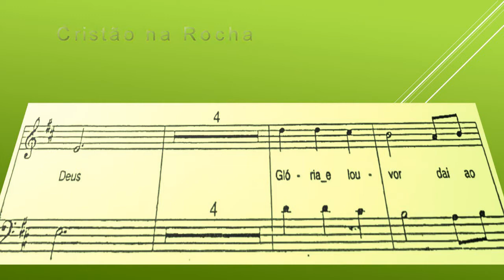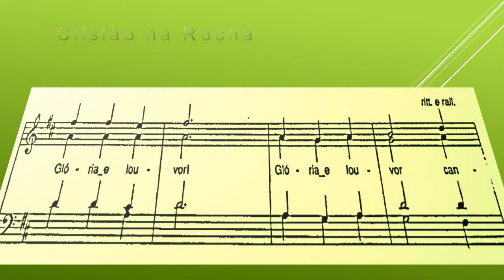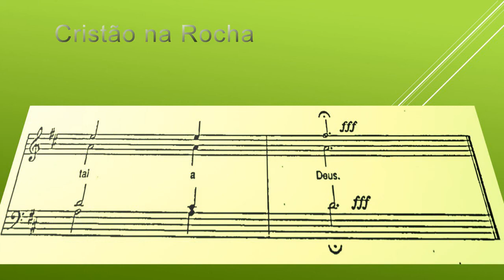Gloria e louvor I soprano